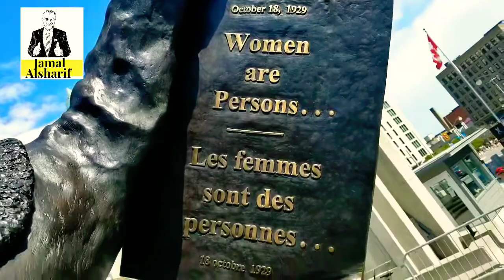Ottawa 17 من هن اشهر ٥ نساء في كندا؟